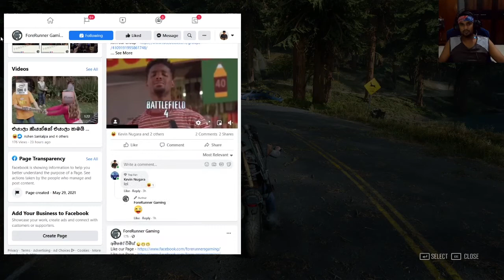Days Gone Gameplay Epi 08 | සොම්බි ආක්‍රමණය Epi 08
Days Gone Gameplay Episode 08 | Meet James O'Brien
සොම්බි ආක්‍රමණය Episode 08 විනාශයක ආරම්භය
Like කරල set වෙන්න අපේ Facebook Page එකට,

Days Gone is an action-adventure survival horror game set in a post-apocalyptic open-world, played from a third-person perspective. The player controls Deacon St. John, a former outlaw-turned-drifter and bounty hunter who prefers life on the road to wilderness encampments.Days Gone takes place two years after a global pandemic occurred which killed almost all of humanity, and transformed millions of others into "Freakers", mindless zombie-like creatures that are quickly evolving.

DAYS GONE Lets you complete objectives in multiple ways, such as by using stealth or long and short-ranged weapons. A dynamic weather system and day-night cycle will also feature, making "Freakers" weak and slow by day but fast and strong by night. Deacon's main transportation vehicle is a motorcycle that can be modified with parts to enhance its speed, durability, or maneuverability, among other parameters. The player is able to craft new items to improve combat efficiency.